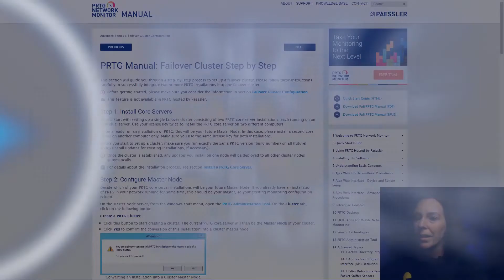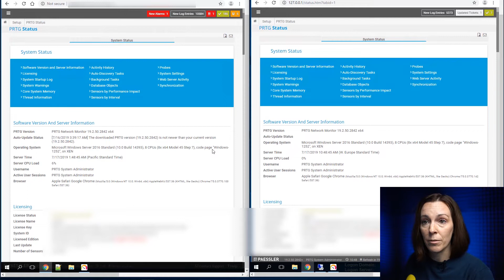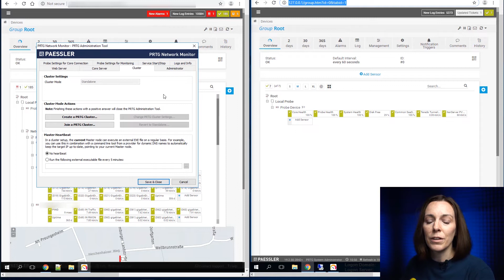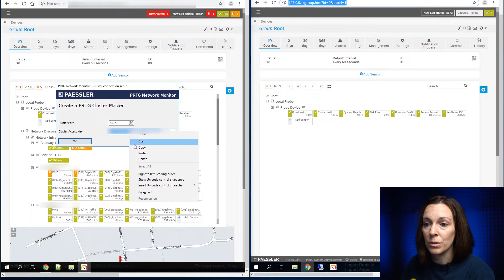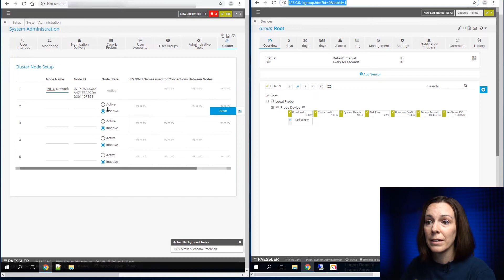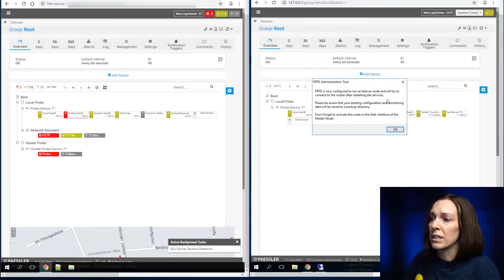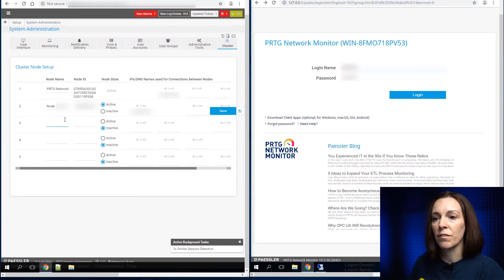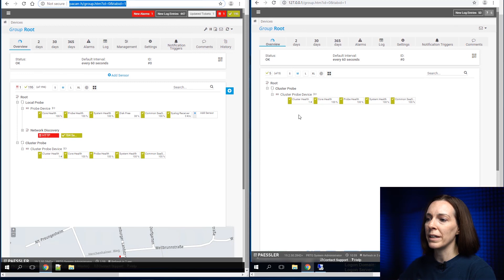PRTG Tutorial - How to Set Up a Cluster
We will explain in this video what you need to consider up front and how to set up a PRTG cluster.

Table of Contents:
0:00 - Intro & disclosure
0:23 - Step-by-step guide
0:48 - Preparations
1:45 - TCP port 23570
2:17 - Further preparations
2:45 - Set up a cluster
4:13 - Cluster option
4:40 - Failover server
5:54 - Activation
8:09 - Additional Information